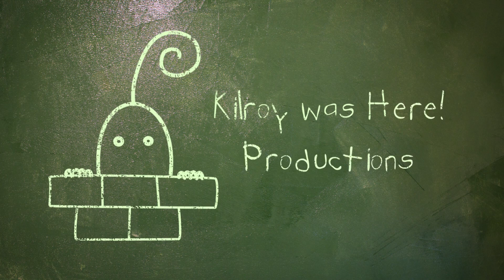David van Vuuren & Tammy Jones - The Raging Sea (Live @ Oppikoppi Bewilderbeast 2013)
David van Vuuren (Oppikoppi debutant) and Tammy Jones(Southern Gypsey Queen and Oppikoppi legend) performing 'The Raging Sea' live at Oppikoppi Bewilderbeast 2013.

Filmed and edited by Kilroy Was Here! Productions